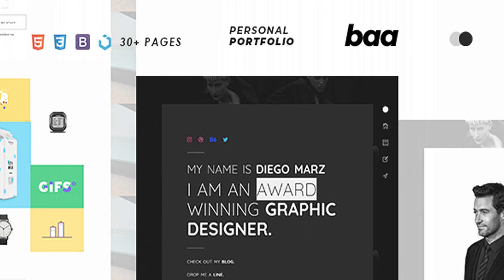BAA - Minimal Multi-Purpose Personal Portfolio | Themeforest Website Templates and Themes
BAA is a minimalist portfolio template designed for personal use. BAA is suitable for any kind of creative individuals and even agencies. BAA is developed with the combination of powerful Bootstrap, HTML5, CSS3 and a lightweight framework called Uikit. BAA is designed to draw attention. The simple yet creative design and flexible user experience make this template stand out from other minimal templates. BAA will definitely help you get more engagement by showcasing your best works through it. It focuses and hits only the main things. BAA got everything you need and nothing you don’t need. Not less, not more, it is just right. That is what minimalism is all about. BAA comes with 20 Homepages including light and dark versions along with other pages like blogs, contact, 404 page, under construction/coming soon page. Also 100+ colorful CSS3 social media icons and included. This template is suitable for any creative individuals. Freelancer, Artists, Designers, Developers, Content Creator, Blogger, Celebrities, Photographer, Video Editor, Cinematographer, Player, Agencies, Companies, Organizations- you name it! Features Crisp Minimal Design Beautiful Layout Powerful Bootstrap 3 Uikit Framework Integration Light Versions of Every Page Dark Versions of Every Page NeatTypography 100% Responsive Multi-Purpose Super Fast Loading Uikit Filters Optimized Files Responsive Slider Lightbox Image Viewer Valid Codes 30+ HTML Files Error 404 Page Message Success & Failed Pages Shopping Cart 1000+ Icons 400+ Google Fonts Classic CSS3 Animations Easily Customizable Cross Browser Compatible Contact Form Validation SEO Friendly Well Documented Neatly Organized Codes Friendly Customer Support Note: Images included in the preview website are not included with main purchases.
 0

download BAA - Minimal Multi-Purpose Personal Portfolio | Themeforest Website Templates and Themes